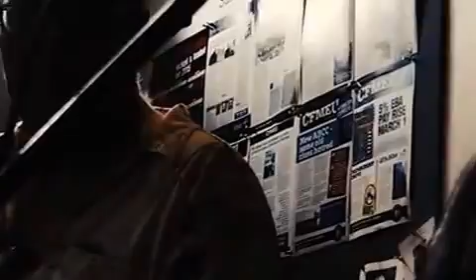Alamogordos | Melbourne Duo